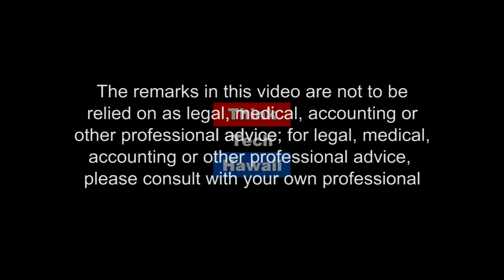Saint Louis School President Dr. Glenn Medeiros (Beyond The Lines)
Beyond Education

The first half of the show will be about Glenn's passion for singing and song writing and traveling the world performing his international hit song, Nothing's Gonna Change My Love For You.  We will discuss his experiences as an international star and how teaching school became his passion as well.  The second half will focus on Glenn as President of Saint Louis School and his insights into the amazing things the students are doing, his vision for the future of Saint Louis, and why he is successful.  The host for this episode is Rusty Komori.  The guest for this episode is Dr. Glenn Medeiros.